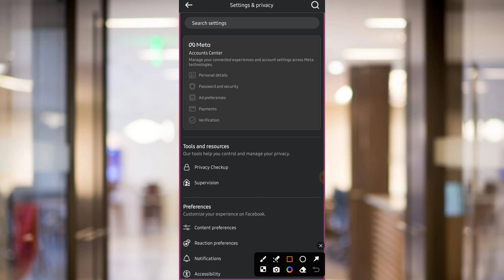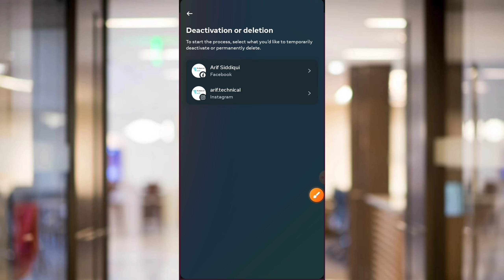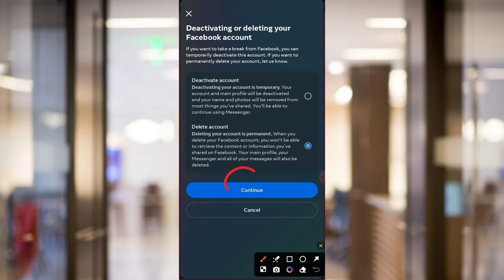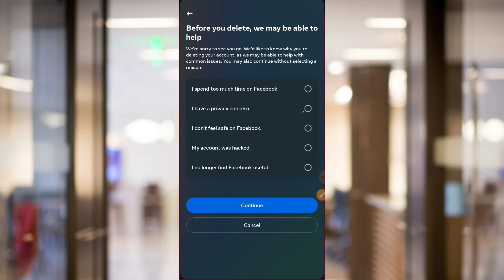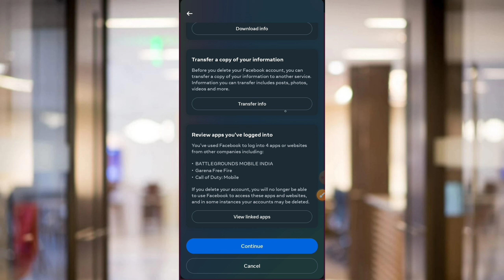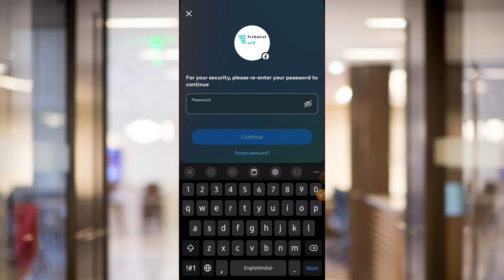Facebook Account Delete Kaise Kare Permanently | How To Delete Facebook Account | fb id delete 2024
facebook id delete kaise kare hamesha ke liye